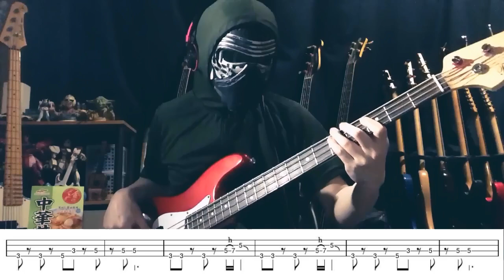【NAK】テクノボイジャー / ハーリー木村【Bass Cover・TAB】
1982年のアニメ・科学救助隊テクノボイジャー(Techno Boyger)のOPです
前半はいつもの演出、後半(3:05～)がTAB付きです
ベースは弦の縦移動の忙しい箇所があるので、指弾きの場合はレイキング必須かと

レイキングは、例えばイントロの5～6小節目で1弦から3弦に下がってくるとき、人差し指→人差し指→人差し指、または中指→中指→中指のように同じ指でかき撫でるようにピッキングする方法です

Bass:Bacchus BJB-1R